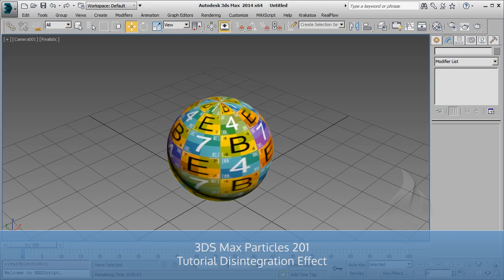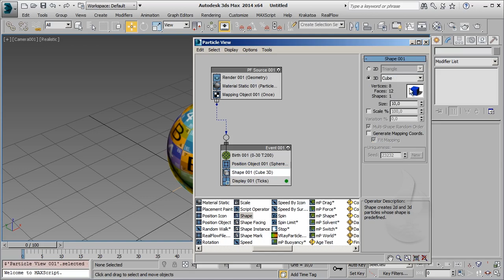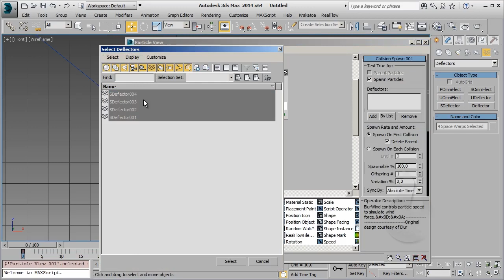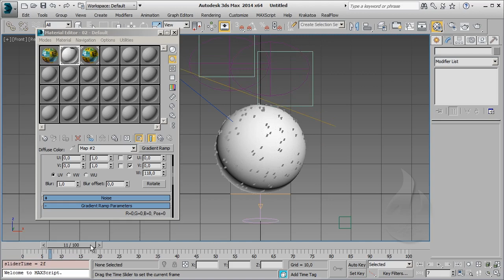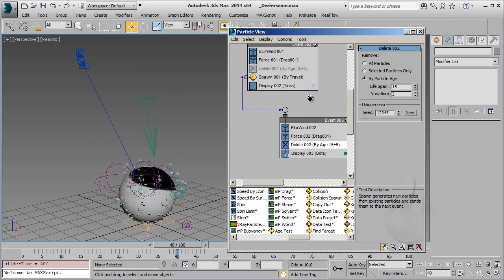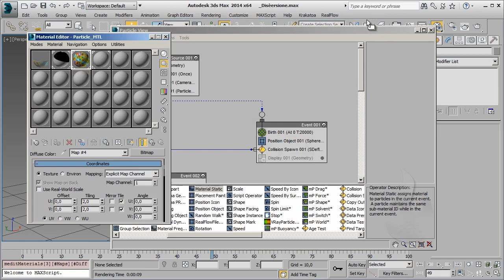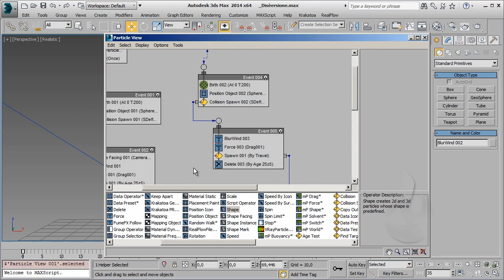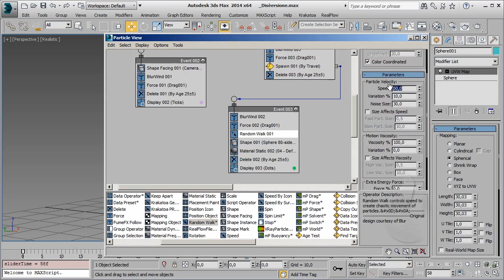[ITA] - Autodesk 3DS Max - Particles 201 - Lesson 23 - Tutorial Disintegration Effect